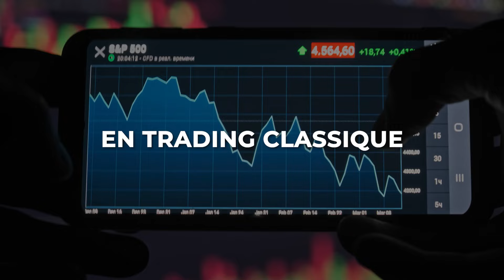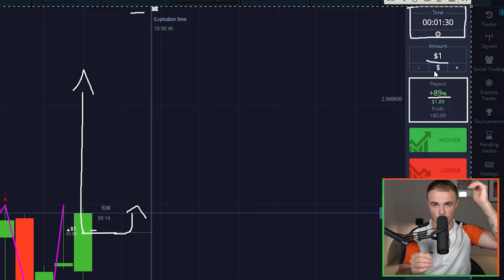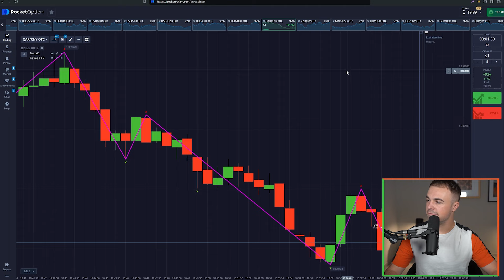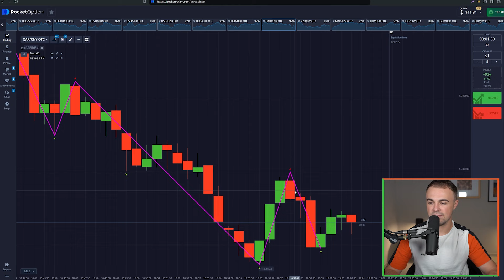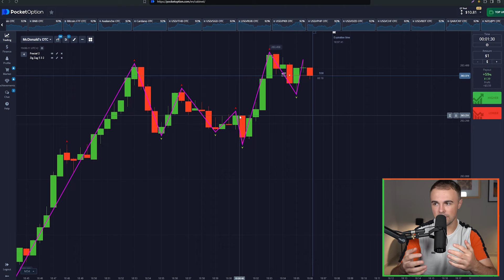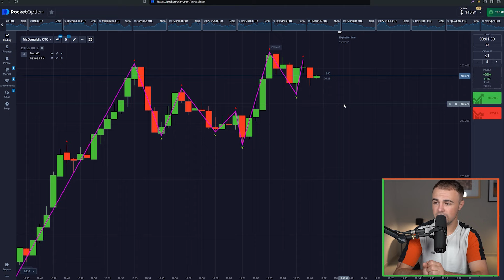Réussir le trading binaire avec seulement 10$